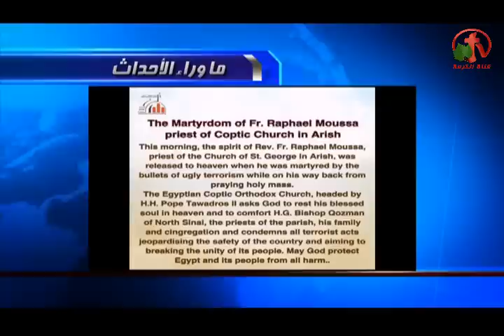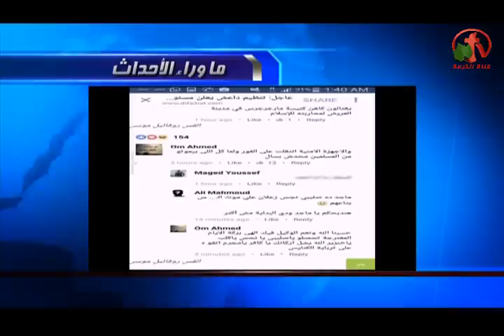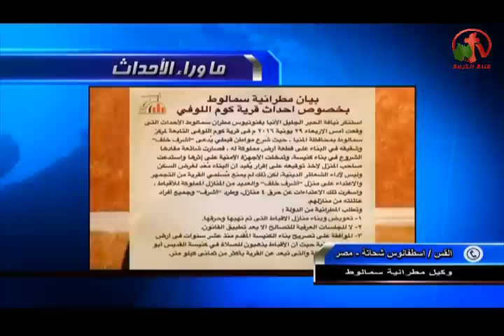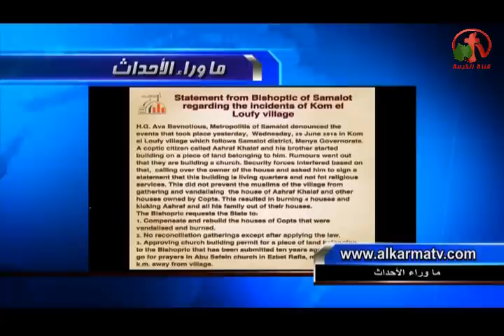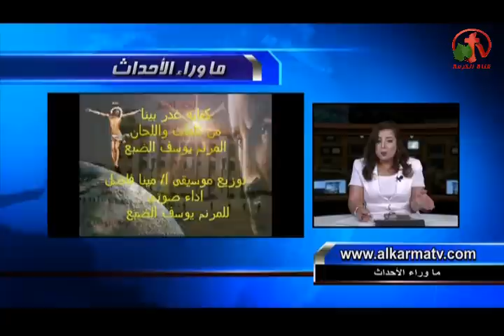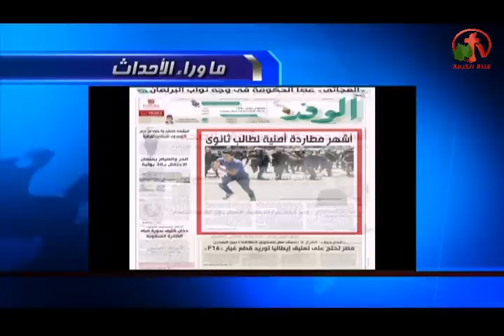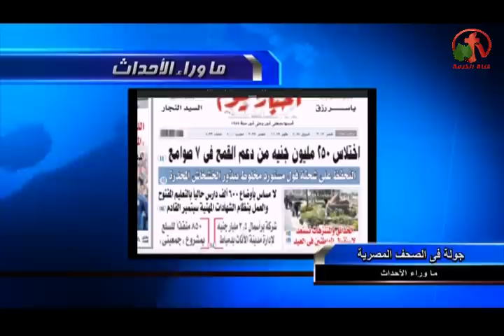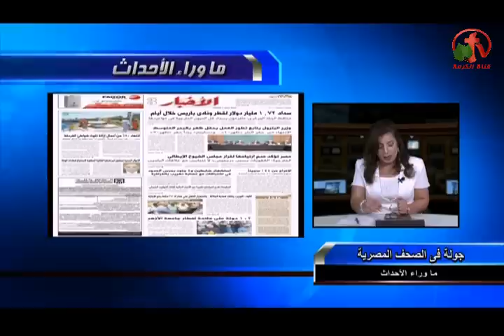حلقة ماوراء الأحداث 1 يوليو 2016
القس أسطفانوس شحاته: كيف لا يتواجد الأمن لحماية الأقباط كل مرة يتم فيها أعتداء؟
تفاصيل هامة في حادث قتل وأستشهاد القس رافائيل موسي بالعريش
د. سعد الزنط: تركيا تنفذ سياسة صفر مشاكل ومصر بخير بدون تركيا أو معها!
Behind the Scenes July 1, 2016
Alkarma tv channel
Host: Dr. Mona Roman